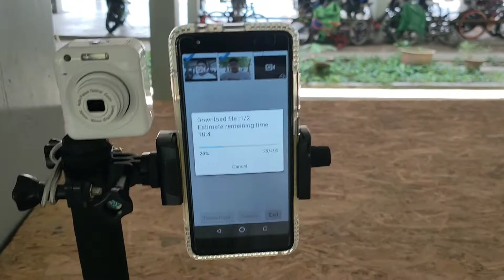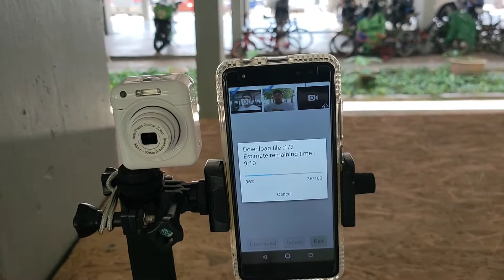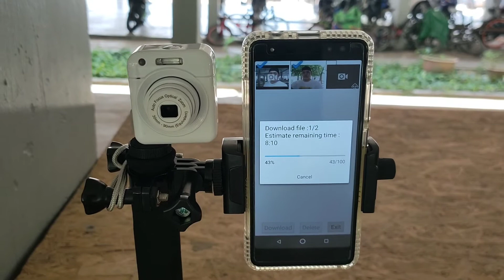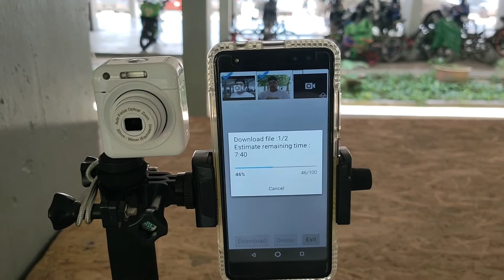Simple review Altek Cubic camera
Altek Cubic is a smart mini wireless camera. Cubic defines innovative picture-taking, which uses wireless (Wi-Fi or NFC) to control the camera from your smartphone up to Android 8, and enables picture taking and video record.
 It has a built-in NFC (Near Field Communication) touch mechanism that supports NFC functions on your smart phone. With an easy touch, Cubic is automatically linked to your smartphone via  Altek Cubic Camera app. Using the most convenient and user-friendly method, Altek Cubic let you capture every moment with ease.
Altek Cubic has authentic 3X optical zoom, adjustable zoom lens, full HD video recording functions and xenon flash for taking picture. Using the app makes you to be able to control camera settings and also has download ability to your smartphone.

Sekira anda berminat untuk beli Altek Cubic camera, sila klik disini